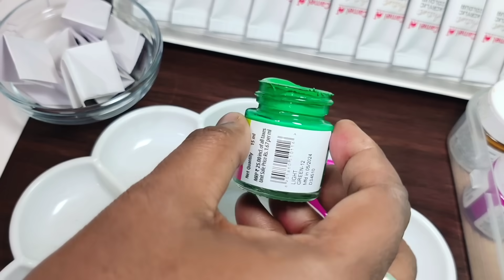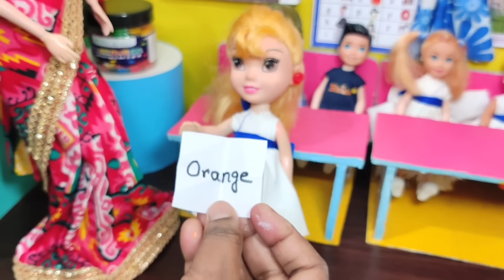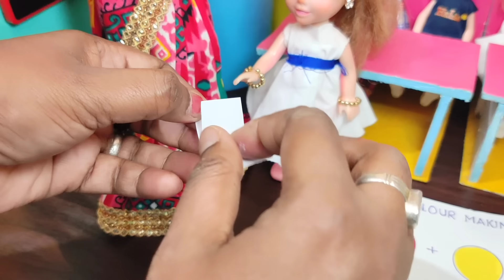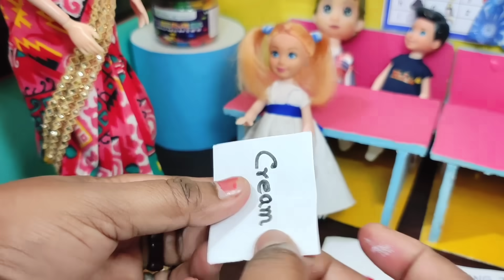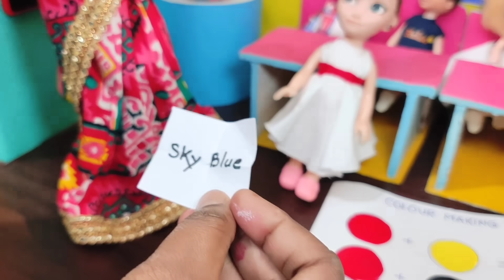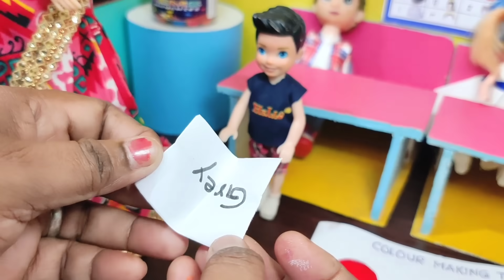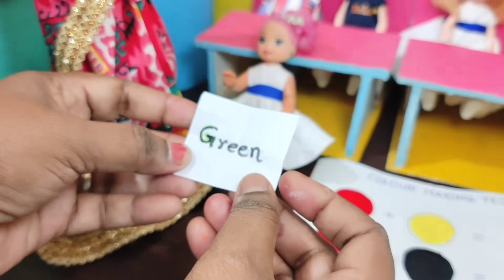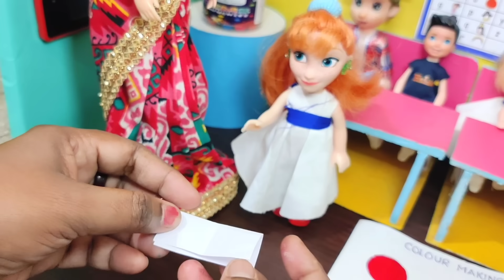My Little Daughter Part-568 || Colour Making Test || Putuler Golpo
Tiny village foods, tiny village food, My Little Daughter, puppet Show, putuler Golpo, putul Khela, barbie story, barbie putul, tiny village barbie, tiny village, tiny story, mithi mahi, mithi mahir golpo, putul, putul cartoon, putuler cartoon, putul